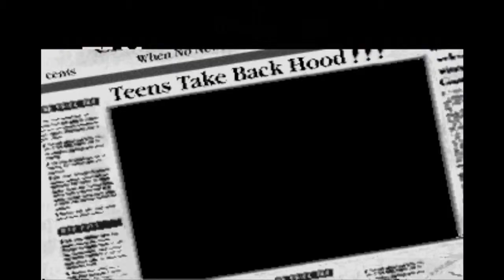GUARDIANS OF THE 'HOOD (1992) for Arcade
Video Game Review - KLYMKIW BROTHERS SUPER SHOW

Featuring Taylor Swift!